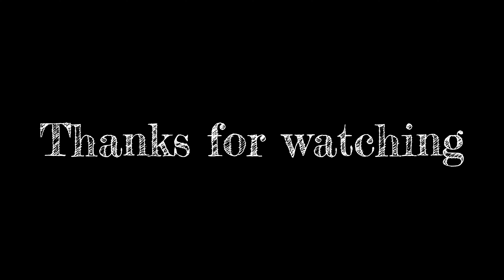DJI Mavic Air @ North Lake Tahoe